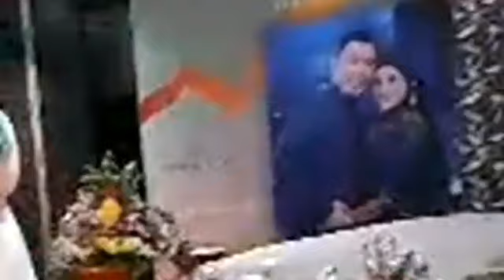KEHEBOHAN SAAT FIFO BERNYANYI